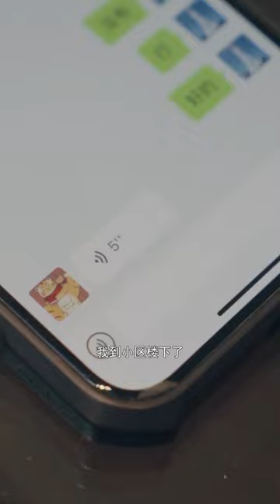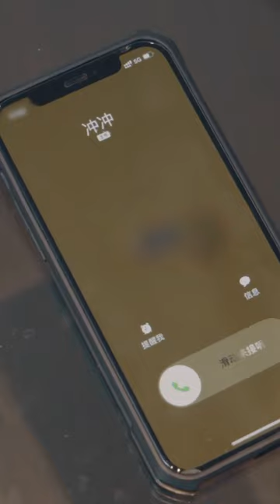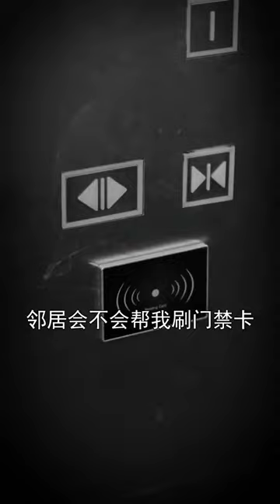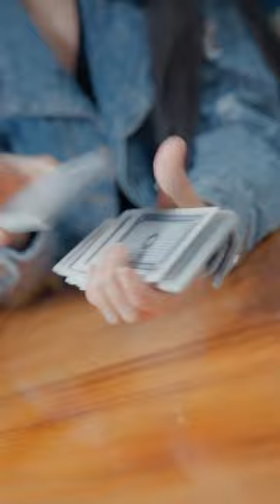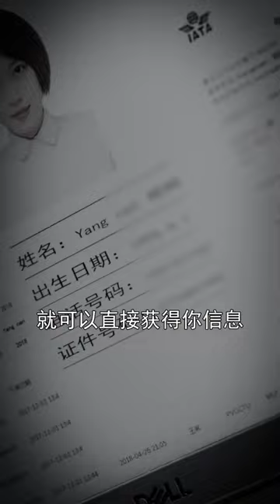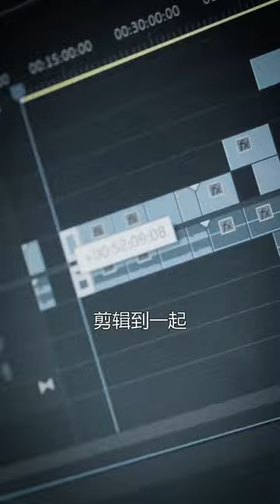前男友三番五次上門糾纏，竟然還威脅室友叫她開門，這種渣男就得這麼對付！名偵探小宇